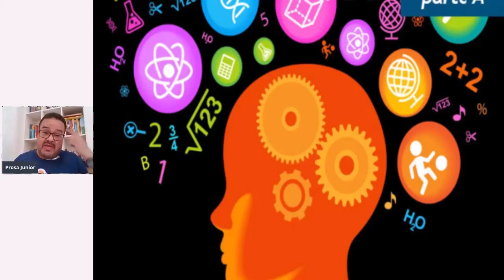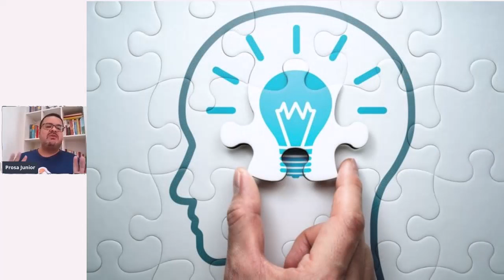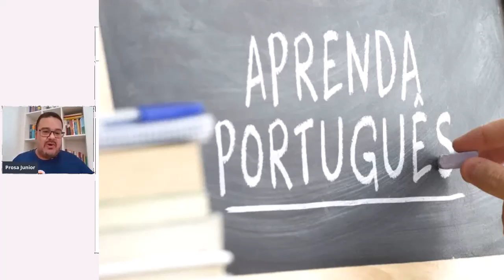Linguagem humana e de outros animais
Tópicos da aula:
Linguagem Humana vs Linguagem dos outros animais
Abelhas se comunicam?
Sim e constroem colmeias
 Os humanos possuem inteligência racional
Expandem seu mundo com uso da tecnologia.
A linguagem foi o veículo usado pela inteligência
Seja membro deste canal e ganhe benefícios:
QUER ME ENVIAR UM E-MAIL? 😊